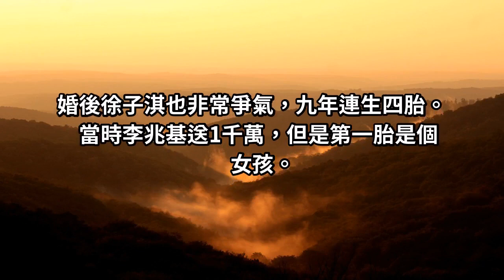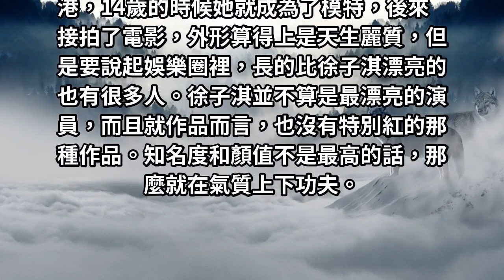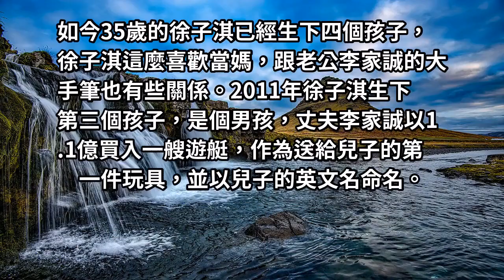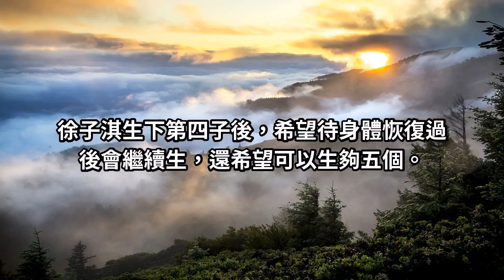千億媳婦徐子淇，九年連生四胎，生男生女態度差別真大，懷第五胎還能獲上億紅包！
她孩子生越多，賺的錢越多！太驚人的金額數字了啊！